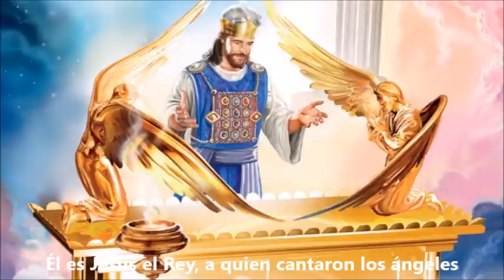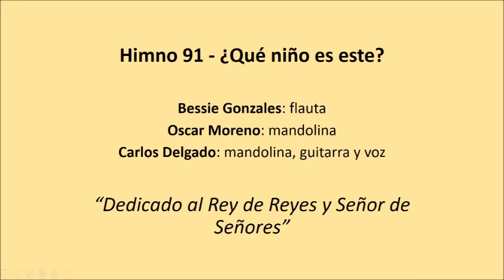Himno 91 - ¿Qué niño es este?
Nuestra primera producción musical casera, se la dedicamos con amor al “Rey de Reyes y Señor de Señores” quien no escatimó en dejar su majestad y gloria, para venir al mundo para ser uno entre nosotros y conquistar como hombre nuestra salvación.

Al cordero inmolado desde la fundación del mundo sea la honra, gloria y alabanza por los siglos de los siglos.

1
¿Qué niño es este
que yace en el regazo de María?
¿A quien los ángeles cantan
mientras en vela están los pastores?

Coro
El es Jesús, el Rey,
a quien cantaron los ángeles.
Dad, dad alabanza y honra al niño de María.

2
¿Por qué en pesebre humilde está
donde yacen bueyes y asnos?
Es por amor que el Verbo
se hizo hombre y vivió entre nosotros.

3
Traedle oro, incienso y mirra,
y dadle ricos presentes.
El Rey de reyes la vida da;
entronadle en los corazones.